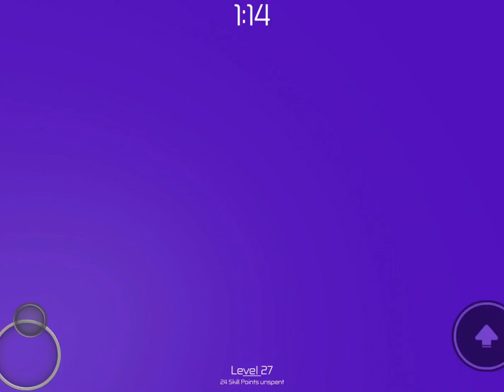(Roblox: Tower of Hell) LOW LEVEL PRO GAMEPLAY!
🚨Roblox: Tower of Hell gameplay!🚨 *⭐️lvl 27 gameplay currently as on this video⭐️*